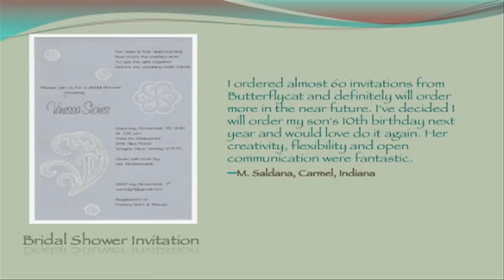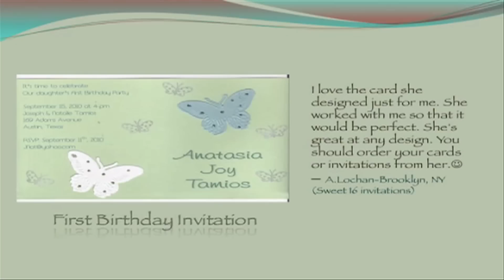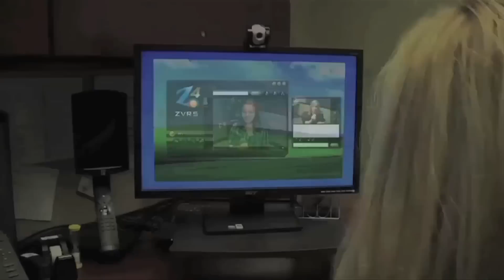NEWS UPDATE 8-27-10